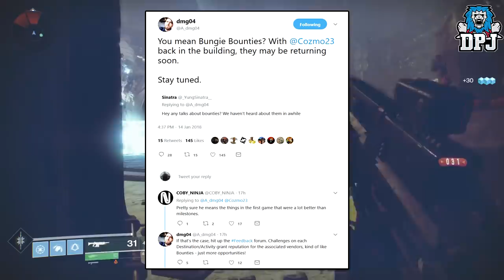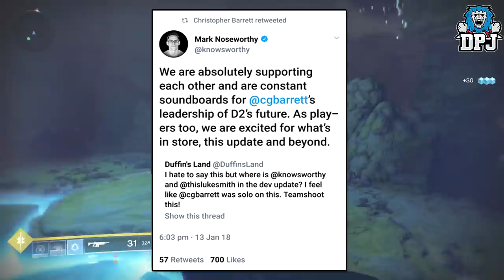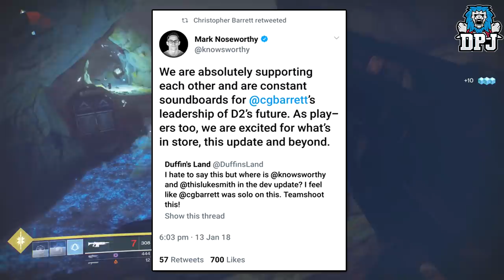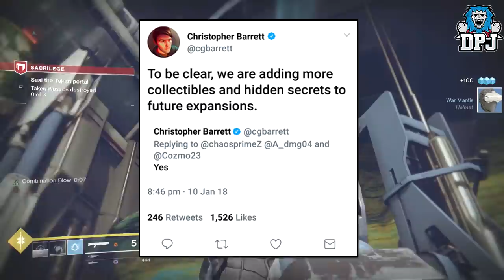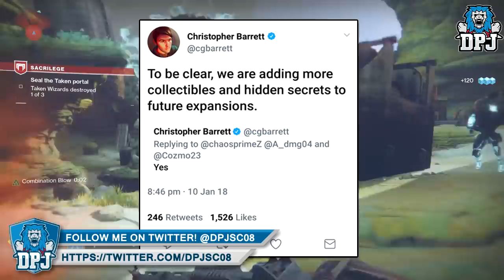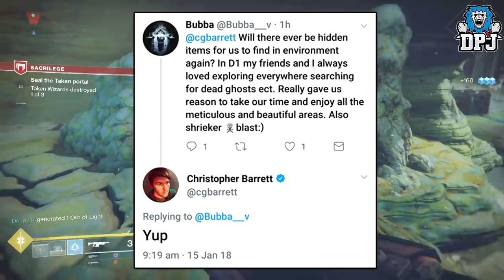Destiny 2 BIG NEWS - PvP Prestige Ranks, Bounties Return, Luke Smith Naughty Step, Siva Shader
Help Me Out By Sponsoring My Channel Help Me Out By Sponsoring My Channel In this Destiny 2 video we check out the latest news!